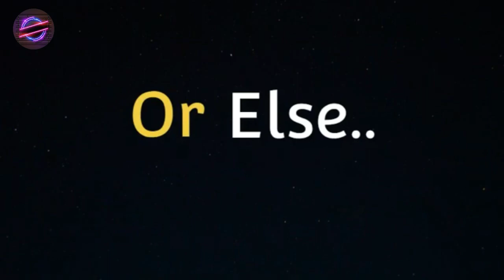APJ Abdul Kalam Motivational Quotes || Inspirational Quotes || Life Status || New Whatsapp Status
If you find this video helpful and know someone who will benefit from this video, please share it.☣️